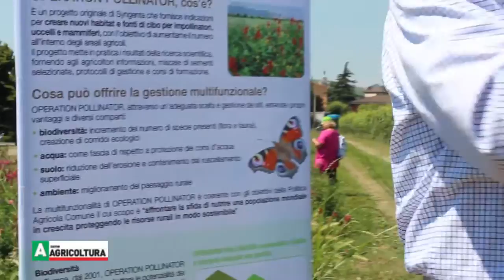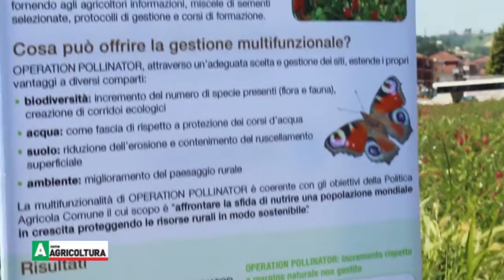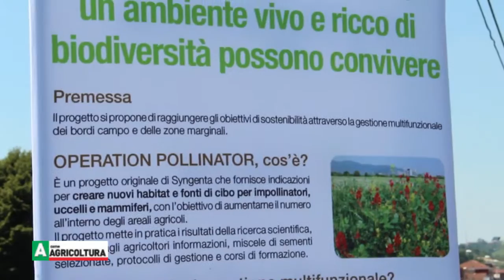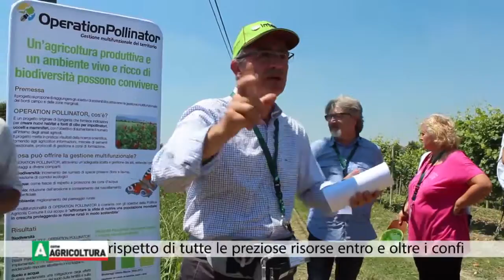Syngenta INTERRA® Farm network: Operation Pollinator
La presentazione di INTERRA® Farm network presso l'Azienda Agricola Negro ( Monteu Roero, Cuneo) ha permesso di toccare con mano il le soluzioni di Syngenta in campo, attraverso le spiegazioni fornite dagli esperti di Syngenta sulle soluzioni implementate in azienda, focalizzate sull’uso sicuro per migliorare la sicurezza degli agricoltori e dei loro collaboratori nella manipolazione e applicazione degli agrofarmaci, la tutela del suolo per prevenire l’erosione e assicurare la protezione delle acque e la salvaguardia ed incremento della biodiversità del territorio.